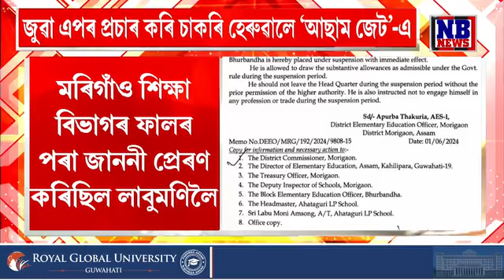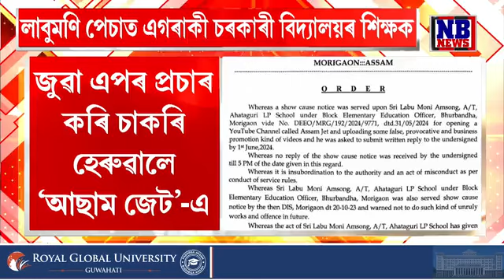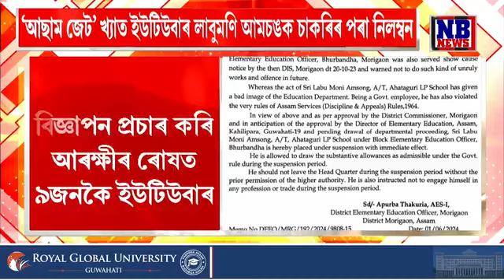চাকৰি গ'ল Assam Jet খ্যাত ইউটিউবাৰ শিক্ষক লাবুমণি আমচঙৰ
চৰকাৰী শিক্ষক হৈ জুৱা এপৰ প্ৰচাৰ। চাকৰি গ'ল Assam Jet খ্যাত ইউটিউবাৰ শিক্ষক লাবুমণি আমচঙৰ। শিক্ষা বিভাগে নিলম্বন কৰিলে লাবুমণিক